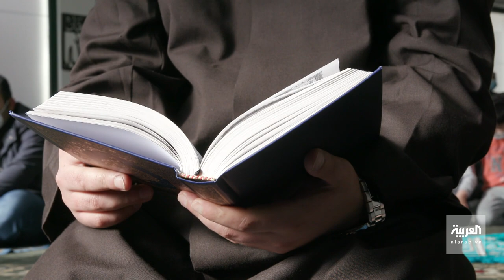ورتل القرآن | القارئ أحمد العربي